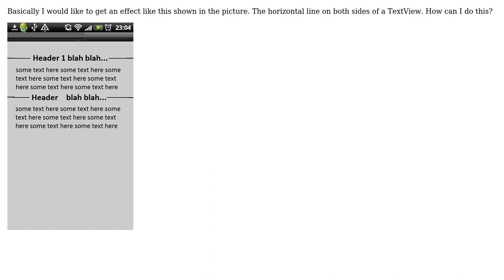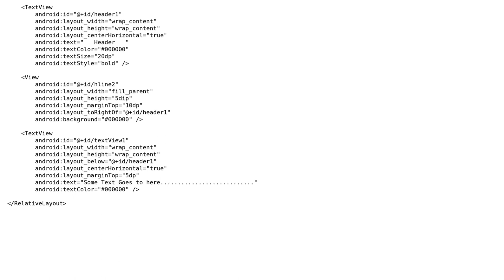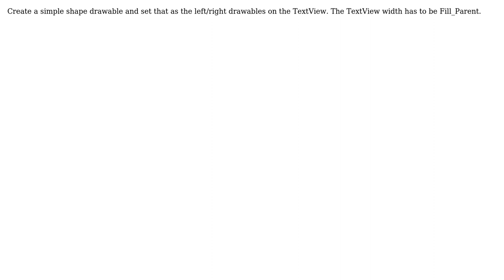Horizontal line filling the space between TextView and parent (2 Solutions!!)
Horizontal line filling the space between TextView and parent

With thanks & praise to God, and with thanks to the many people who have made this project possible! | Content (except music & images) licensed under CC BY-SA | Music | Images & others | With thanks to user Samir Mangroliya user jsmith user Andrzej Gis and the Stack Exchange Network Trademarks are property of their respective owners. You are responsible for your own actions.